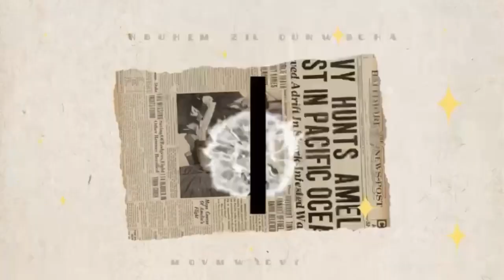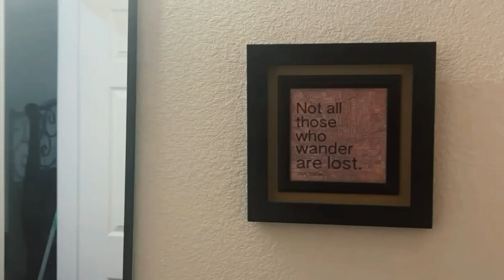Sunday Reset/ Clean with Me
Getting my house back to order. Don’t always feel up to it. I’m. Sure some of you can relate to that. Has to be done though, and when it’s finished wow!! Nothing like it!